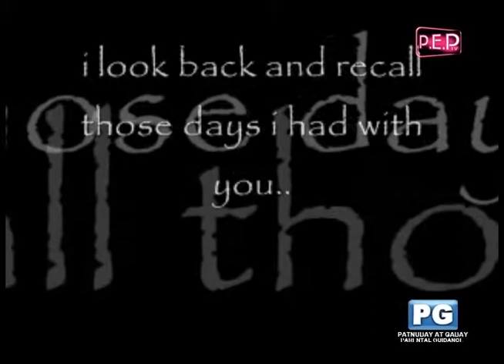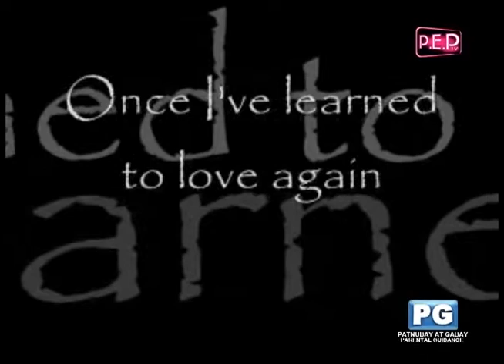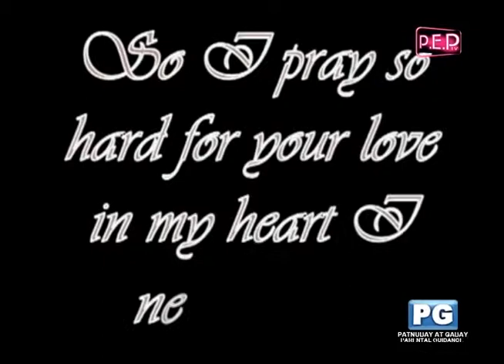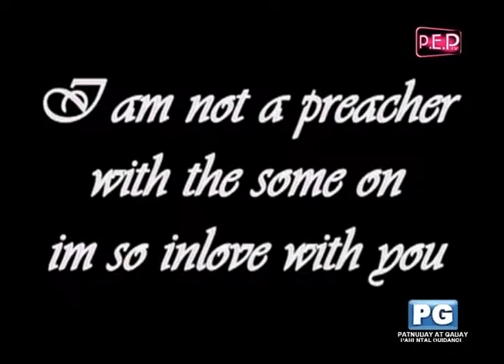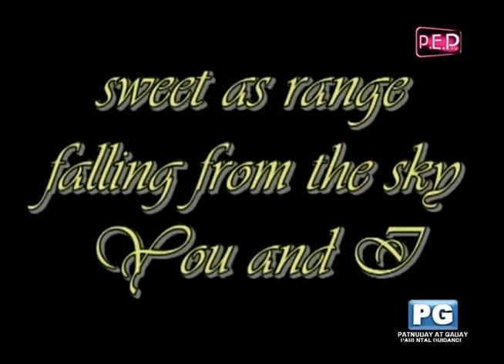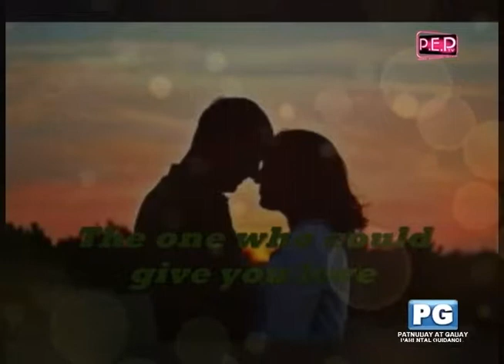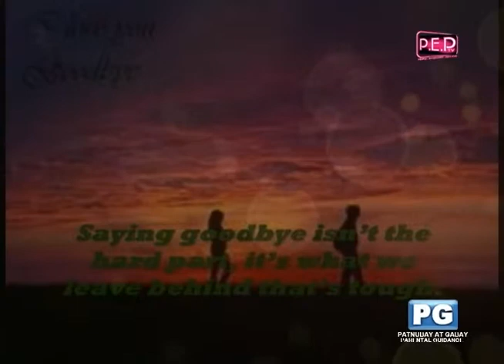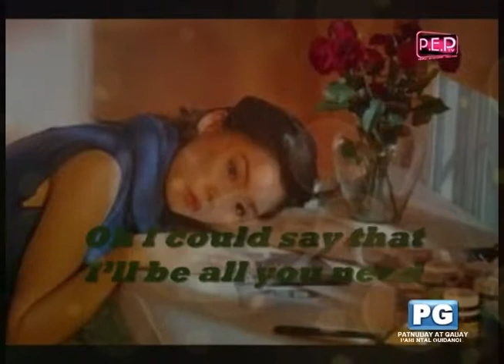Moments of Love with John Ericsson on 105.5 FM & PEPTV3 Sept 11, 2013 Episode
Moments of Love's Heart Matters portion where we feature letter senders sharing their love stories/problems. Moments of Love with John Ericsson every Wednesday 3-6 pm live simulcast on PEP TV Channel 3 and D' Ultimate 105.5 FM.